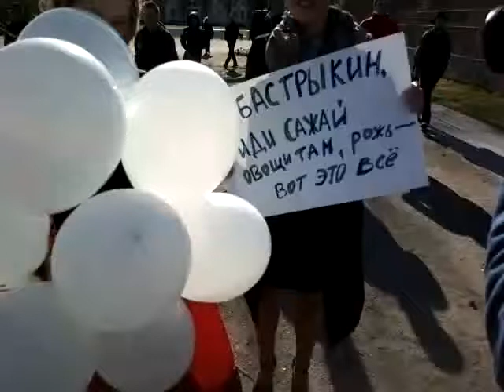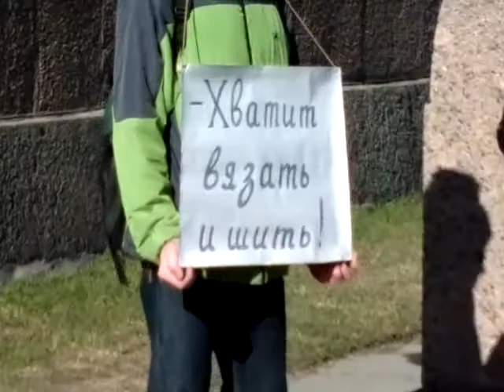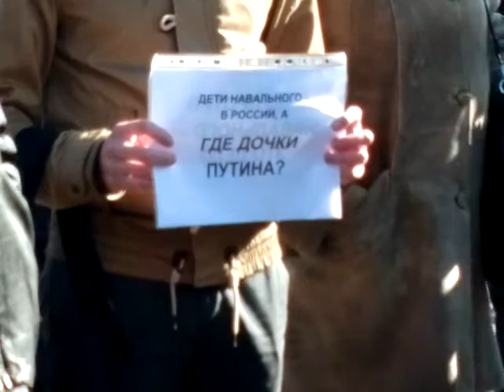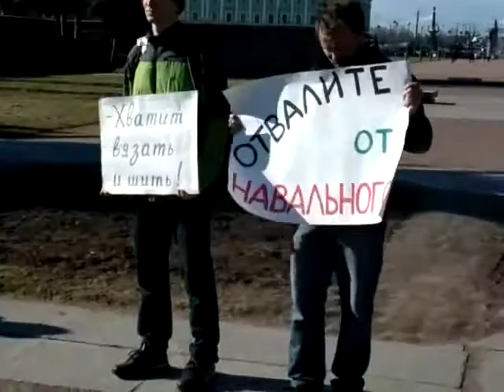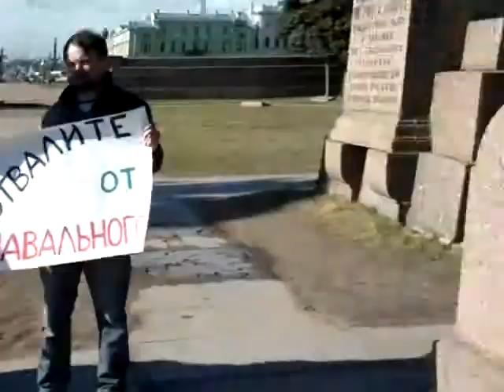01 Митинг в поддержку Алексея Навального. Петербург. 24.04.13.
Организатор открывает митинг. Люди пришли с плакатами в поддержку Навального.

На Марсовом поле в Санкт-Петербурге прошёл согласованный митинг в поддержку Алексея Навального, в отношении которого идёт суд в г. Кирове. В акции приняли участие около 50 человек.

A rally in support of Alexei Navalny. St. Petersburg.